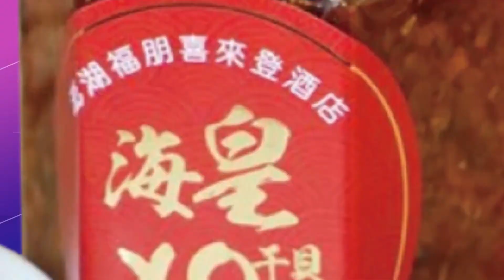【每日必看】陽光太刺眼?! 轎車猛衝平交道撞森鐵 20221130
嘉義竹崎鄉一名駕駛直闖平交道，撞上阿里山森鐵工程車，所幸沒有人員受傷，肇事駕駛解釋因為早上的陽光太刺眼，視線一片霧茫茫才會看不清楚平交道柵欄已經放下，究竟是真是假還有待警方釐清，但撞上工程車恐怕後續責任，代誌大條。